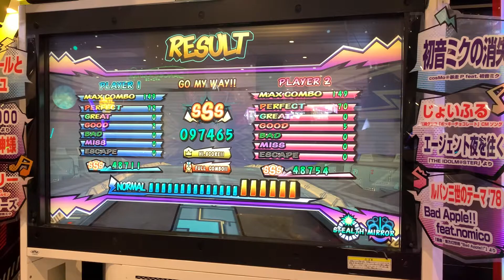GO MY WAY!!(NORMAL-二丁拳銃-STEALTH&MIRROR/フルコンボ)【ミュージックガンガン！2】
Lv.7
149コンボ(74-75)
「STEALTH」「MIRROR」併用

撮影店舗
ラウンドワンスタジアム イーアス春日井店

アクセス
JR春日井駅徒歩30分(駅から無料シャトルバス有)